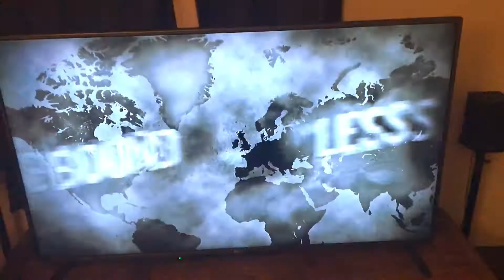Boundless Opening Theme Song!!